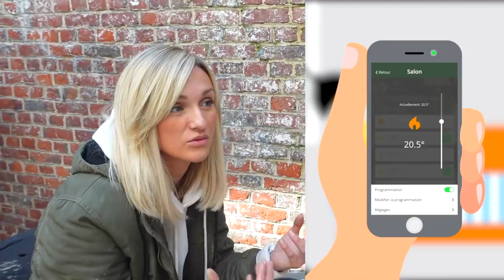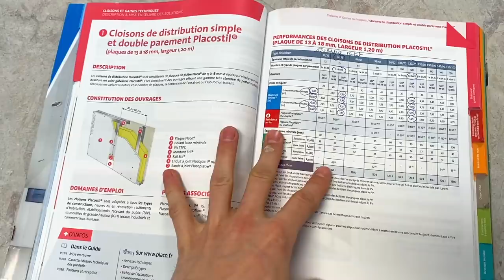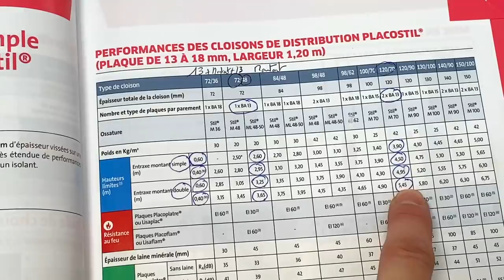ON CONSTRUIT LES CLOISONS DE 5M DE HAUT ET ON VOUS DÉVOILE NOTRE SOLUTION DOMOTIQUE - EP61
Ou sur YouTube : @SchneiderElectricFR

🛠 LES OUTILS QU'ON UTILISE ⬇
Niveau Laser 3 lignes
Bandeaux ruban LED (de 5 à 50mètres)
Chauffage au fuel très puissant

Une partie de cette vidéo a été réalisée en collaboration avec Schneider Electric.